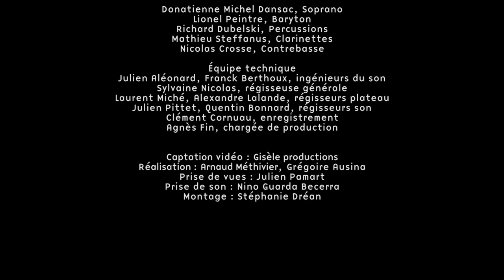Pablo Galaz | Troubles | Excerpt_02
Donatienne Michel-Dansac, soprano
Mathieu Steffanus, clarinets
Richard Dubelski, perscussion/sensors
Nicolas Crosse, double bass

Lighting: Daniel Lévy
Video: Yann Philippe, Claire Roygnan
Stage Design Assistant: Emilie Morin
Ircam Computer Music Design: Pablo Galaz
Ircam Pedagogical advisors: Grégory Beller, Marco Liuni

Premiered at CENTQUATRE (Paris) in the framework of In vivo Théâtre musical / Cursus 2, Manifeste2014.